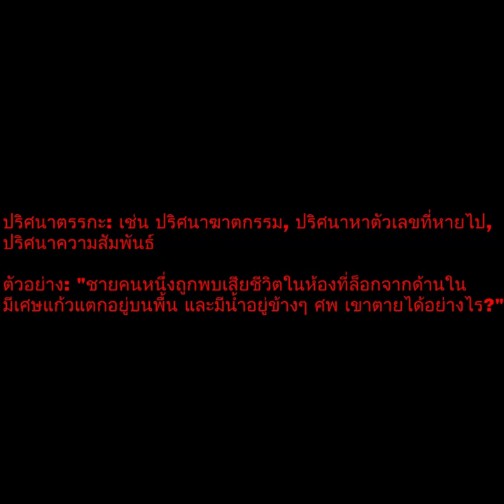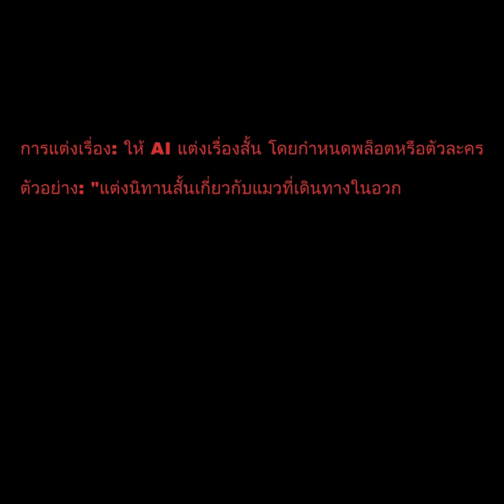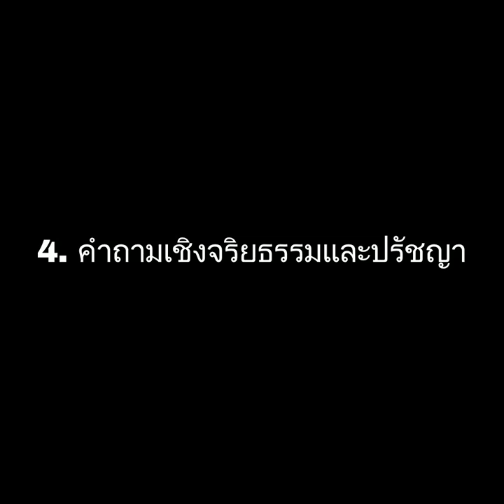Discover the 5 Essential AI Questions You Need to Ask